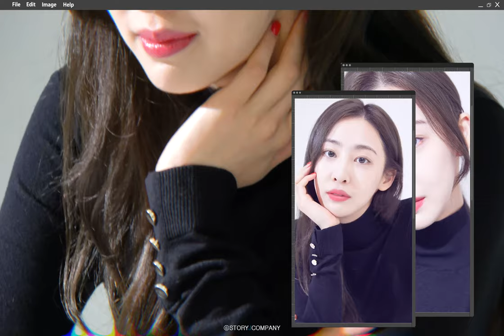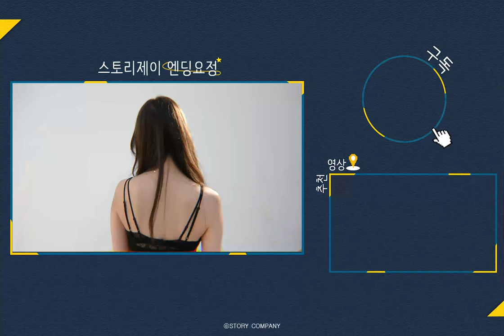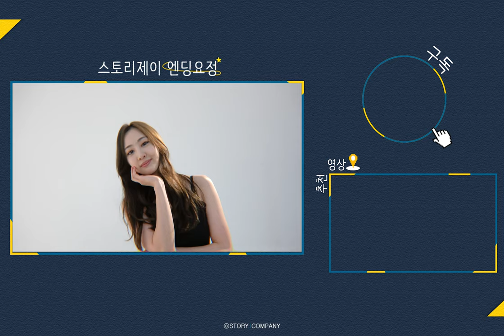[김다솜] 프로필 촬영 비하인드🎬 | welcome 다솜♥ 프로필 먼저 보고가실게요📺